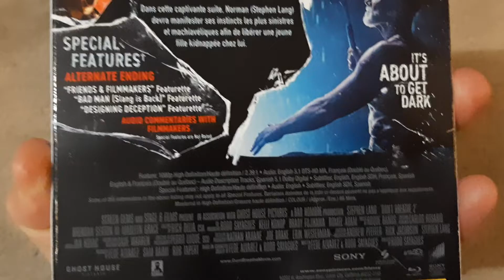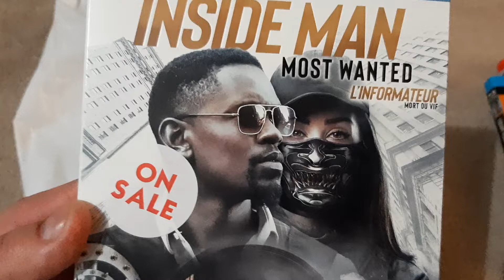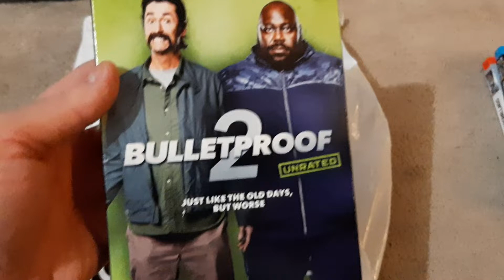Recent Bluray and DVD pickups from Cinema 1. 2/19/22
Here are the latest DVD and Bluray additions to my collection from Cinema 1. 2/19/22.